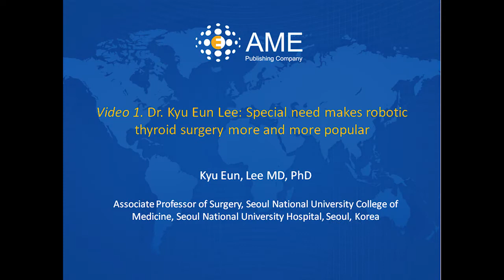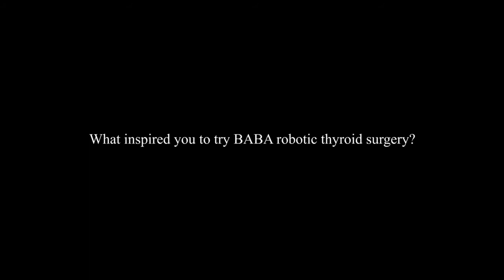Asvide: Dr. Kyu Eun Lee: Special need makes robotic thyroid surgery more and more popular